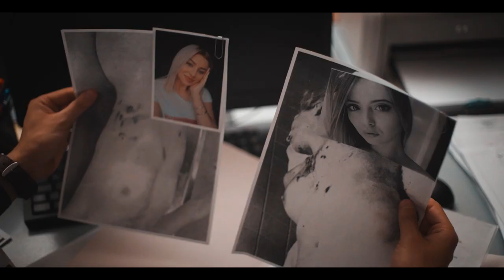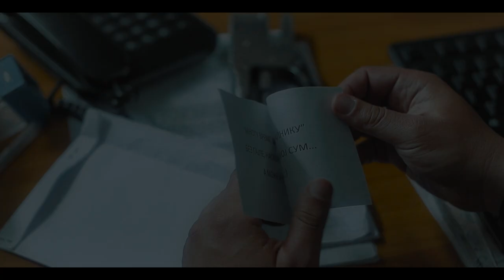Najgolemata vistina - Official Trailer 2022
Режија и сценарио: Мартин Цветковски
Директор на фотографија:  Елмир Сумански
Сериски убиец треба да има најмалку 3 жртви. Зошто има само 2 жртви? Или можеби има повеќе ?
Дали се работи за сериски убиец ? Или е нешто многу поголемо?
Ќе успее ли Максим во истрагата ,во која очигледно е замешан некој од полицијата?
Дали се работи за одмазда кон Максим, или Фросина Крстева е случајна мета на убиецот ?
Дали мафијата е поврзана, или некој намерно ja вметнува за да го спречи Максим во истрагата ?
Сите се сомнителни, некои се осомничени, а само еден е убиецот. Или можеби не е еден убиец?
Многу напнатост,адреналин, драма, акција и неизвесност до конечниот одговор на прашањето – “Кој и зошто ја уби Фросина – Првата жртва”?.
Или можеби... не е прва?
A serial killer should have at least 3 victims. Why are there only 2 victims? Or maybe there is more?
Is it a serial killer? Or is it something much bigger?
Will Maxim succeed in the investigation, in which someone from the police is obviously involved?
Is it revenge against Maksim, or is Frosina Krsteva an accidental target of the killer?
Is the mafia connected, or is someone deliberately inserting it to stop Maxim in the investigation?
Everyone is suspicious, some are suspects, and only one is the killer. Or maybe it is not ..only one ?
Lots of tension, adrenaline, drama, action and uncertainty until the final answer to the question - "Who and why killed Frosina - The first victim"? .
Or maybe ... it's not the first?